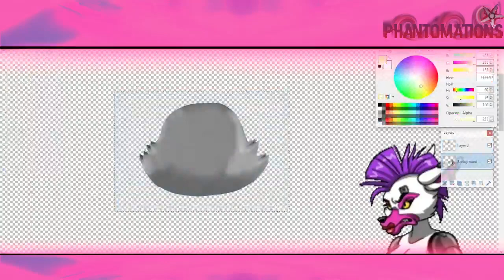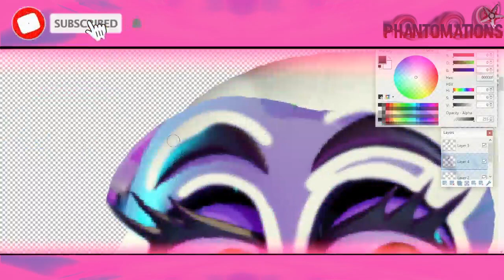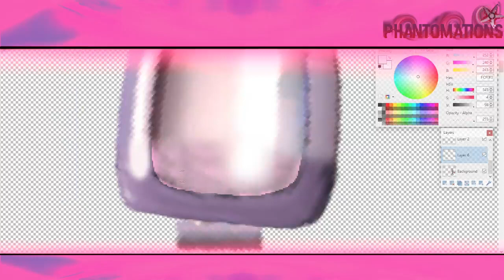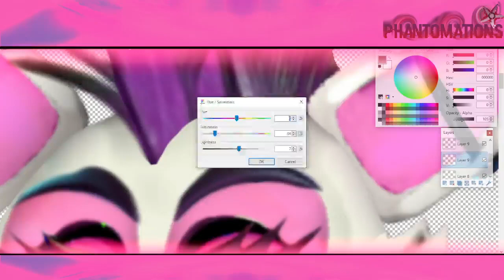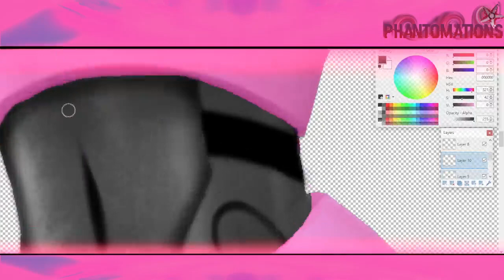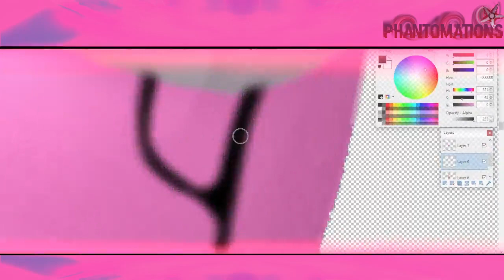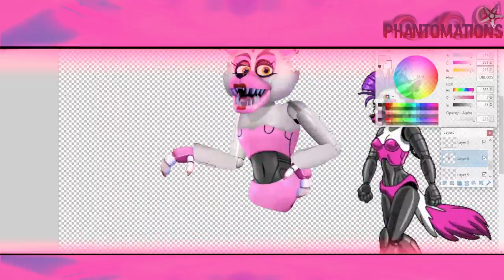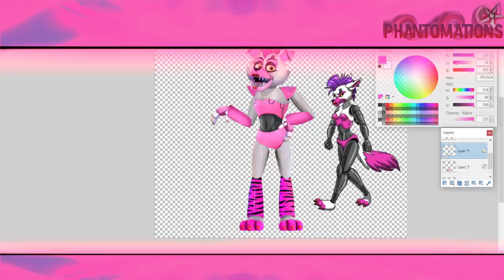[FNAF/Speed Edit] Glamrock Mangle